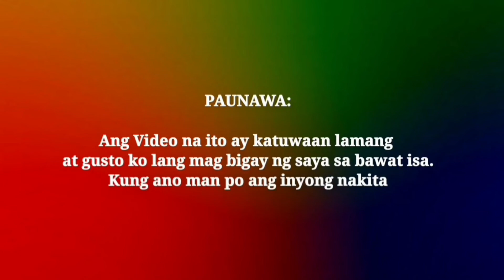DUTERTE LEGACY| MANILA BAY UPDATE TODAY OCTOBER 2021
HI MGA DAE!

SALAMAT NAMAN KAY PANGULONG RODREGO DUTERTE DAHIL SA KANYA GUMANDA ANG MANILA BAY.

TARA SAMAHAN NIYO AKONG PUNTAHAN NATIN NGAYON ANG MANILA BAY. BUKAS NA ITO PARA SA LAHAT KAYA TARA NA AT PASYALAN NATIN.

ENJOY OUR VLOG MGA DAE.